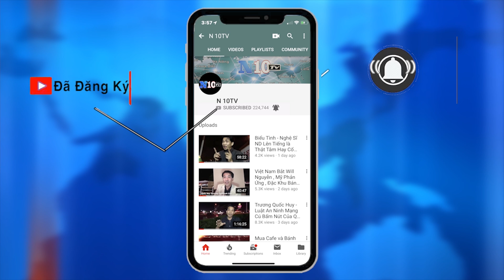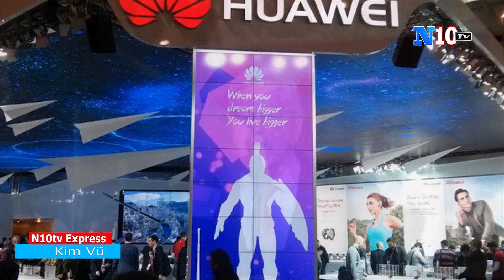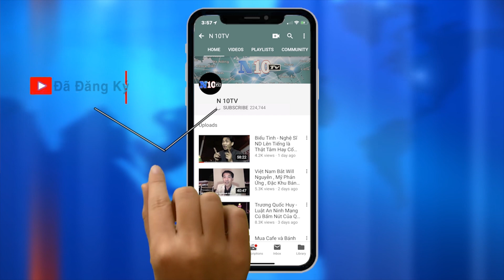Bản tin 12-3-19: Trung Quốc tăng tốc 'con đường tơ lụa mới' từ… thành Rome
Trung Quốc tăng tốc 'con đường tơ lụa mới' từ… thành Rome